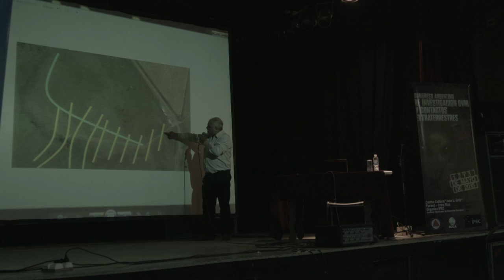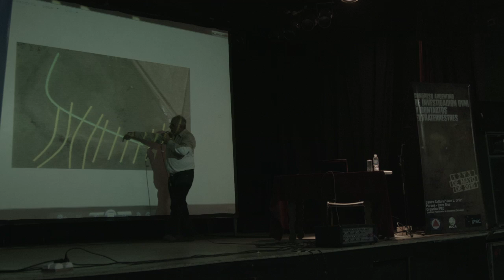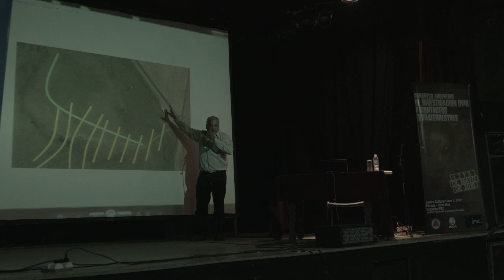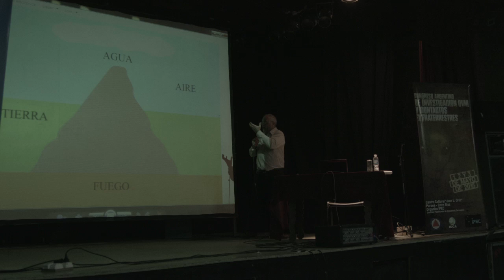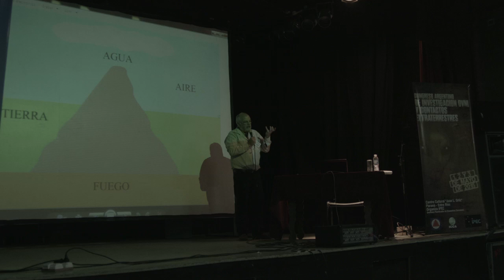"Espiritualidad e Investigación OVNI....¿son Irreconciliables?"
En el marco del Congreso Argentino de Investigación OVNI y Contactos Extraterrestres (Paraná, Entre Ríos, Argentina, mayo de 2015) nuestro Director, Gustavo Fernández, presentó esta conferencia.